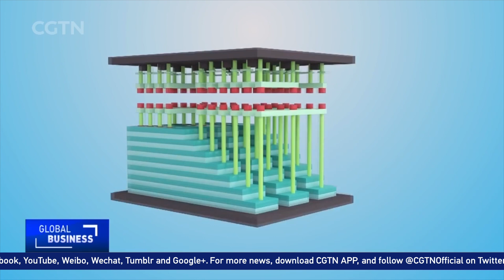64-layer flash memory chip goes into mass production in China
Chinese chip maker Yangtze Memory Technologies has put its 64-layer flash memory chips into mass production. The chip is the first of its kind to be developed in China.